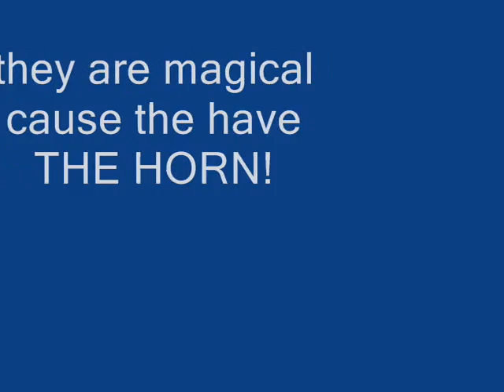unicorn Movie.wmv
like unicorns?